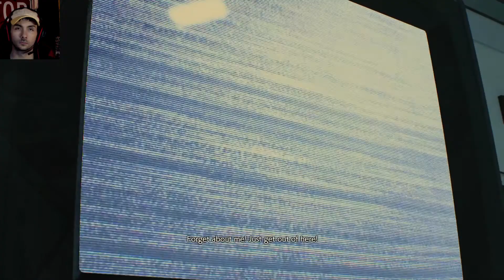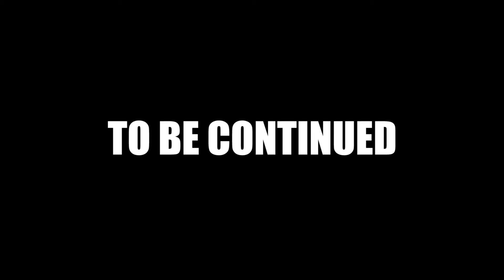Nevets Plays Resident Evil 2 - Part 28 | Women Problems [BLIND]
Today on the Resident Evil 2 remake, we have a frustrating rumble with William Birkin, I don't take responsibility for my own mistakes, we learn Ada's seedy secrets, everyone dies, and we're put on a race against time.

Gameplay Information
► Difficulty: Standard
► Gaming System: Playstation 4
► Video Type: Let’s Play gameplay with commentary and facecam
► Playthrough type: Blind Playthrough
► Player Species: Homo sapiens
► Player Subspecies: Gutter Monkey
► Player Name: Nevets
► Player REAL Name: It'll come to you.
► PSN ID: nevets_sdoow

Contact/follow/get to know me at these places

Hashtags relevant to this playthrough